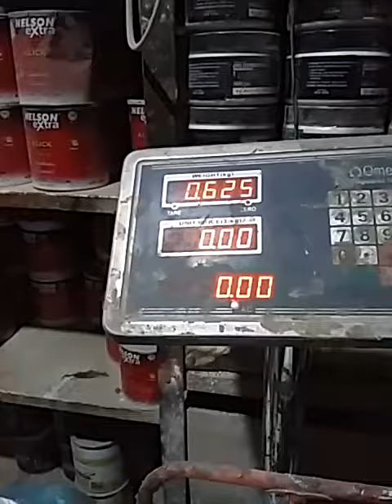Weight Difference of Pak Arab & Steelex Fittings